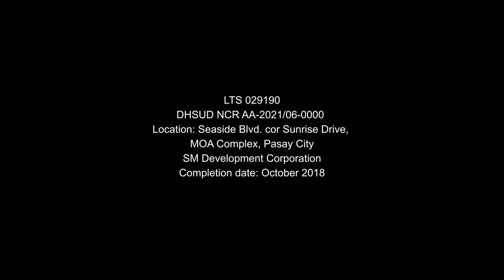SMDC, Every corner makes it to the Instagram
Every corner makes it to the gram
Instagram worthy — that’s one way to describe Shore Residences. That’s because SMDC properties have resort-styled amenities, hotel-like lobbies, and top-notch styling to give you the picturesque backdrop for your lifestyle. So live it up in SMDC! Here, you’re sure to find a corner that’ll make it to your ‘gram.

Team HUG
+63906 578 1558